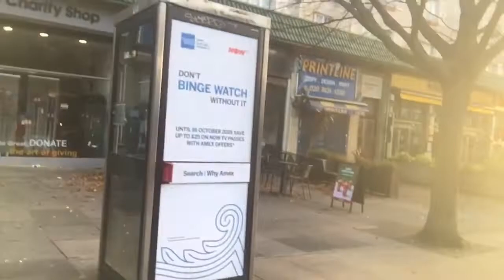UNDERGROUND STATION BELSIZE PARK LONDON#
Was from work at ROYAL  FREE HOSPITAL.December 1/2019. It was 9 a.m with FREEZING MORNING so much Fun.sorry shakey my video!